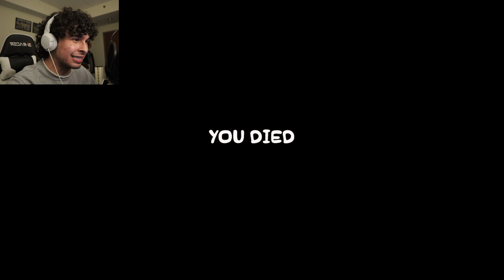MR.KRABS' A ROBOT?! | Plankton's Plan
MR. KRABS HAS TURNED INTO A ROBOT AND HAS LASER EYES??!!